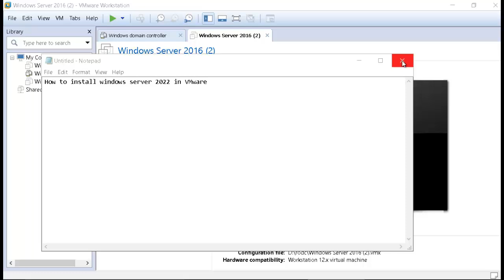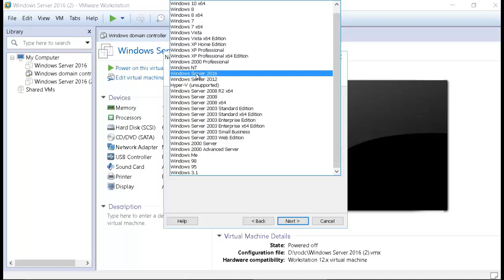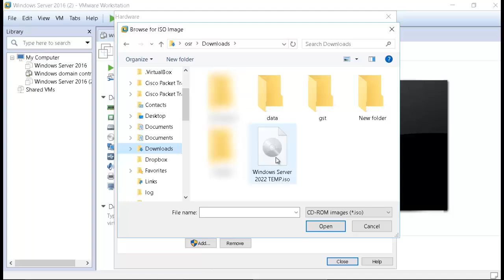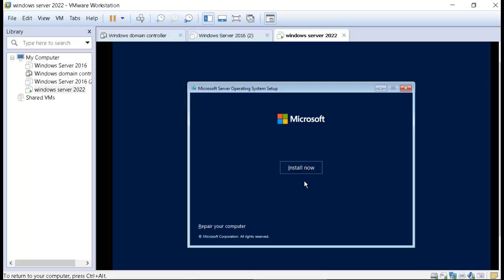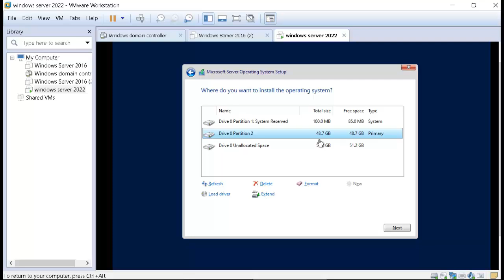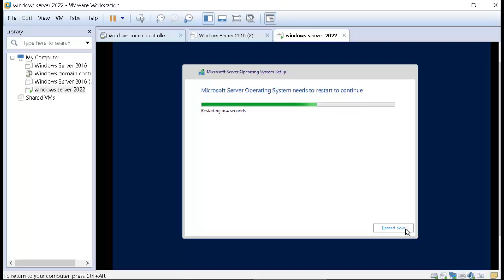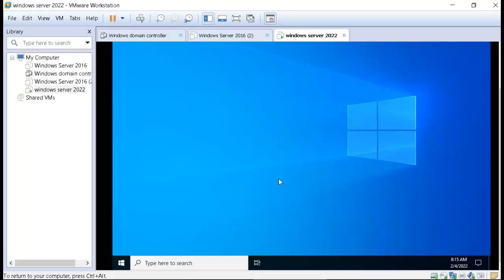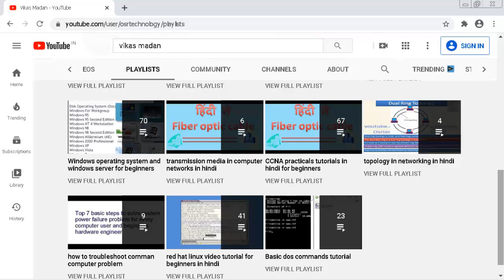installation of windows server 2022 in hindi in vmware | install windows server 2022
installation of windows server 2022 in hindi on vmware